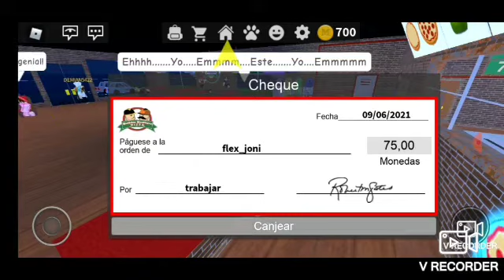me persigue granny